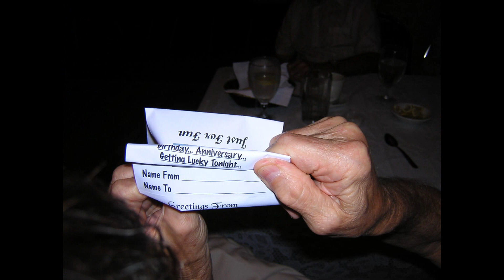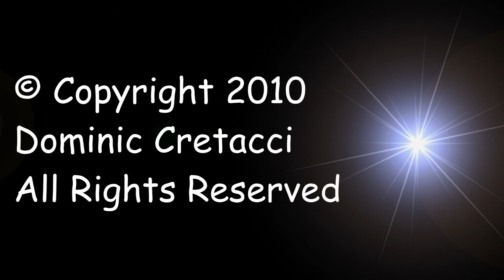I Keep Playin That Rock N Roll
I Keep Playin That Rock N Roll is the title song of my second CD of all original material.